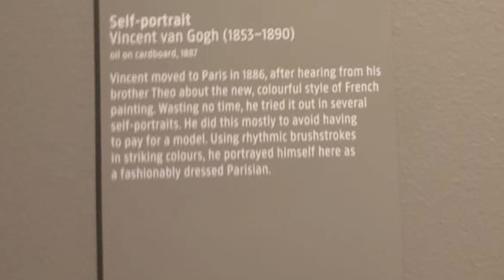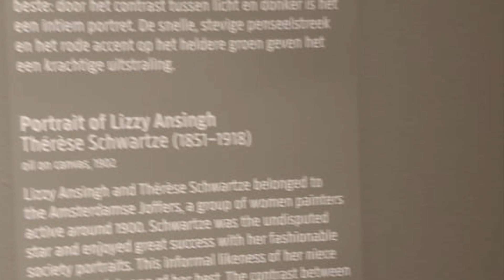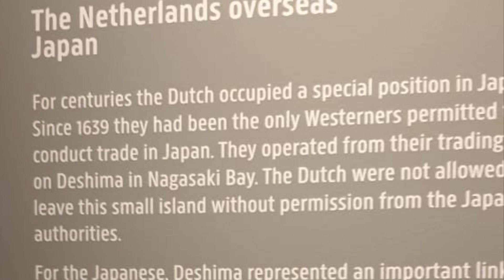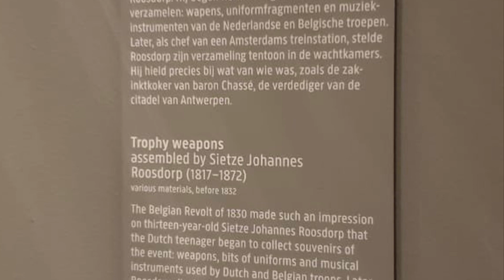Let’s explore Rijks Museum in Amsterdam and see world famous paintings with me 🤩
Rijks museum visit in 2019 ,had great fun there and see world famous paintings, world’s largest painting and much more this video is part 1 and and 2 I will show you sculptures as well so keep watching my videos